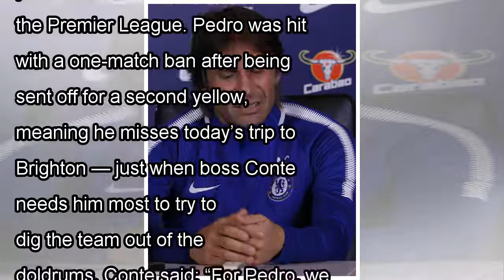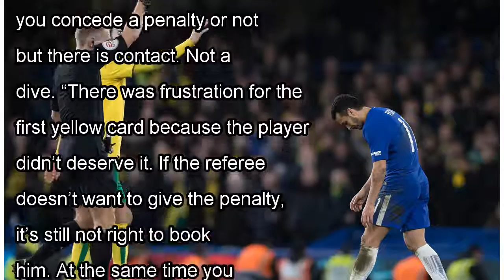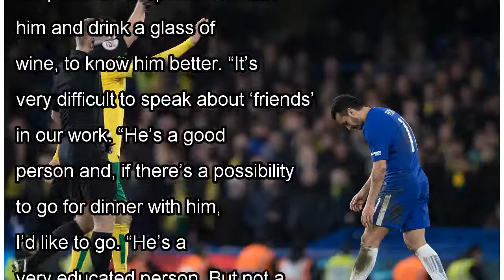Antonio Conte digs out Pedro after Chelsea ace's dive against Norwich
ANTONIO CONTE has told Pedro to learn from his “mistake” after admitting the player took a dive. The Spanish winger’s booking is one of five Chelsea have picked up for simulation this season after he ...